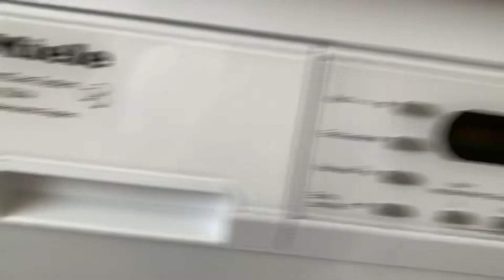New Lenors overview